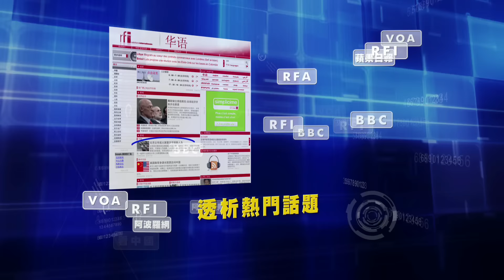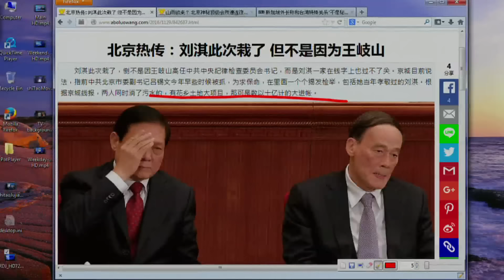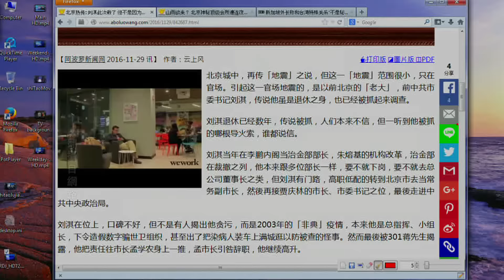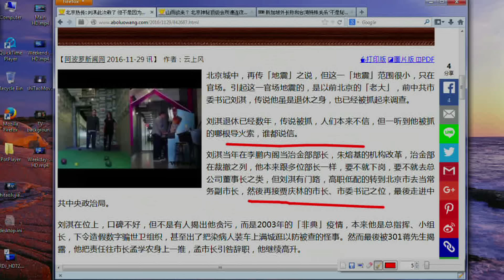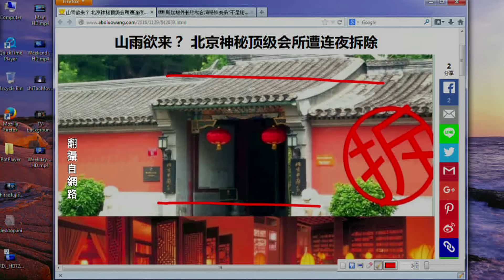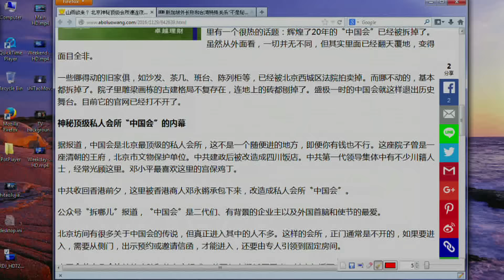《今日点击》刘淇因钱出事 被“老搭档”王岐山“收监”？（2016/11/29）